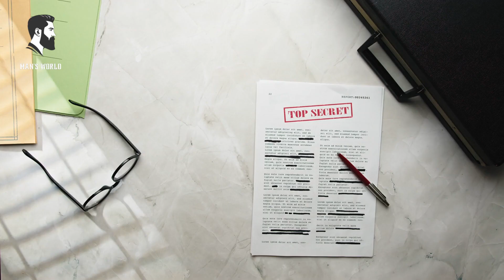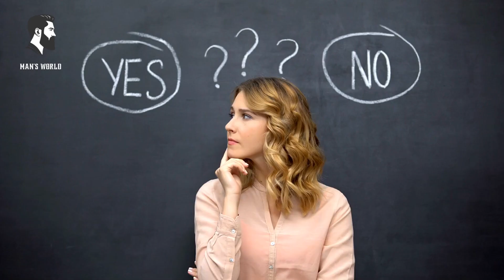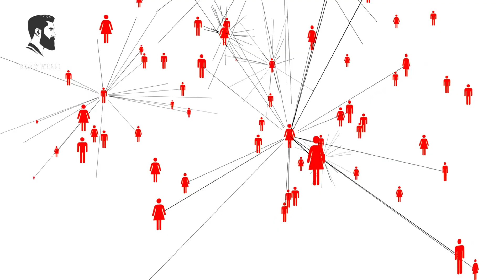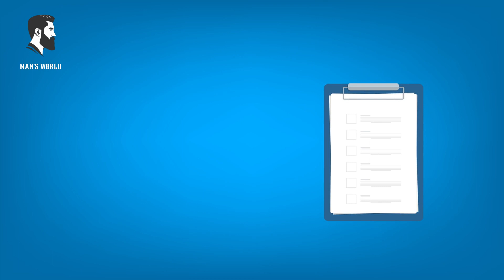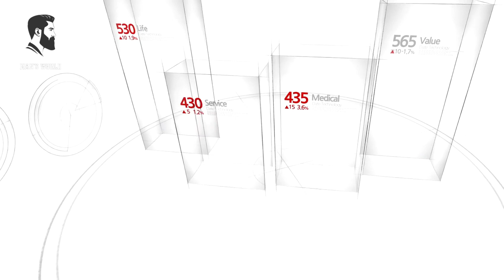Secrets of Sigma and Minimalist Ideas | Men Going Their Own Way | SIGMA MALE